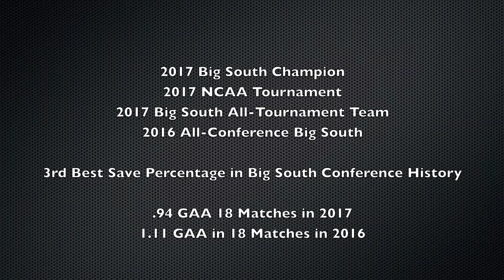Connor Behrend Highlight Video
Connor Behrend Highlight Video #1 Senior GK Presbyterian College

Citizenship: USA